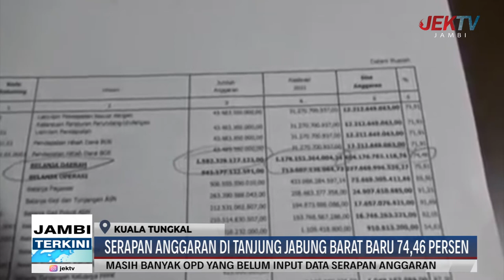SERAPAN ANGGARAN DI TANJUNG JABUNG BARAT BARU 74,46 PERSEN